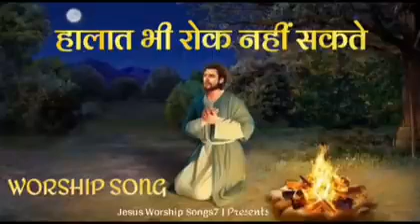हालात भी रोक नहीं सकते Halat bhi rok nahi sakte Ankur Narula ministry worship song